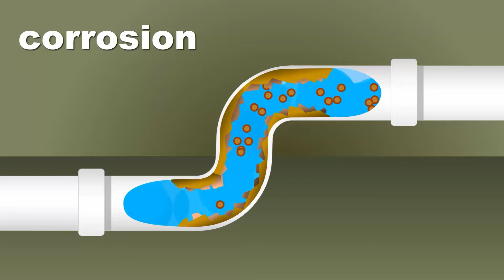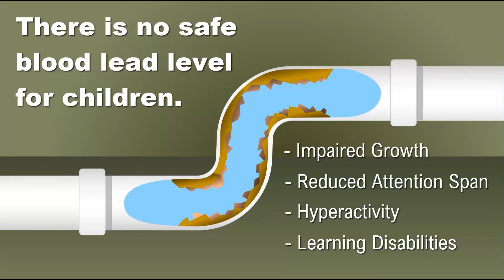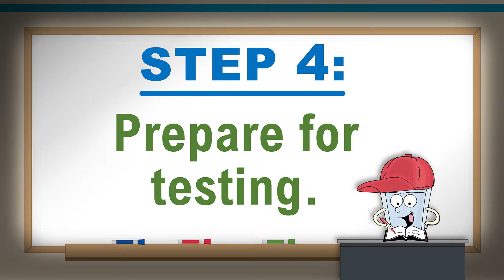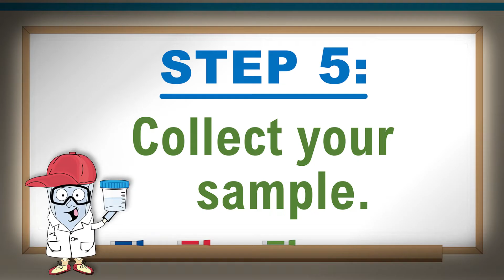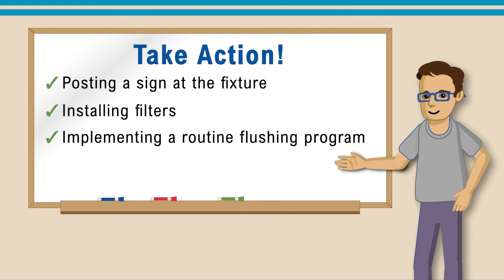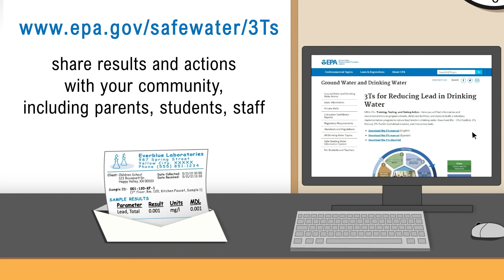3Ts Sample Collection Video 08 11 2022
Description: This video expands upon materials developed in support of EPA’s 3Ts Program to reduce lead in drinking water in schools and child care facilities through training, testing, and taking action. This video will show how you can identify sources of lead in drinking water at a school, or child care facility. We will walk through step-by-step how to sample for lead throughout your facility to help keep your school or child care community safe and informed.

Other Resources: For more information about EPA’s 3Ts for Reducing Lead in Drinking Water

We encourage you to also view the related EPA 3Ts Lead Sample Collection Field Guide (EPA- 816-F-22-009) and the EPA 3Ts Sampling Guide for Child Care Facilities (EPA- 816-F-22-010) on EPA’s 3Ts